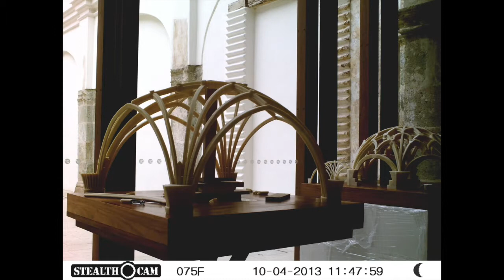Armado Yanhuitlan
This video is about Armado Yanhuitlan